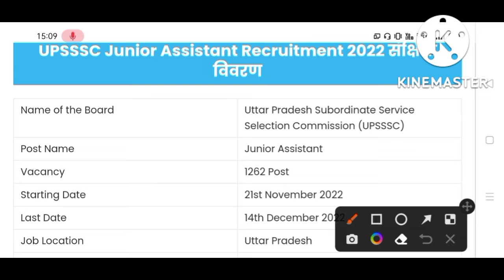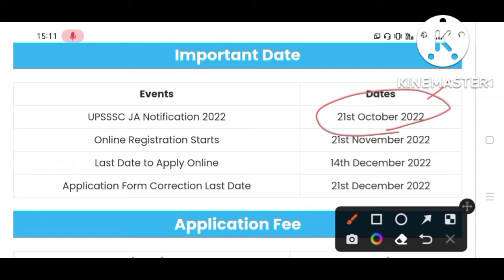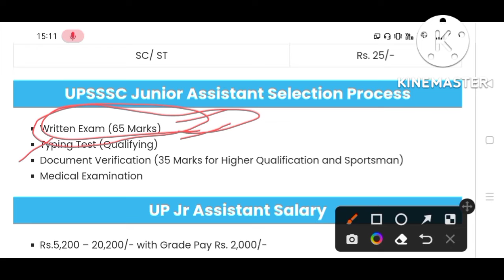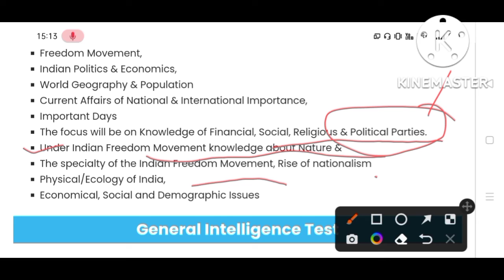UPSSSC JUNIOR ASSISTANT NEW VACANCY 2022 | NOTIFICATION, ELIGIBILITY, SALARY, AGE LIMIT, Syllabus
upsssc junior assistant 2022 notification,
upsssc junior assistant eligibility criteria,
upsssc junior assistant age limit,
junior assistant upsssc,
up junior assistant vacancy 2022,
up junior assistant syllabus,

Brief & Short Information: उत्तर प्रदेश अधीनस्थ सेवा चयन आयोग (UPSSSC) ने जूनियर सहायक मेन्स परीक्षा 2022 का विज्ञापन जारी किया है। UPSSSC PET 2021 परीक्षा में उत्तीर्ण उम्मीदवार 21/11/2022 से 14/12/2022 तक ऑनलाइन आवेदन कर सकते हैं। यूपी जूनियर सहायक भर्ती पात्रता, आयु सीमा, चयन प्रक्रिया, पाठ्यक्रम, मुख्य तिथि और यूपीएसएसएससी पीईटी मेन्स परीक्षा के लिए अन्य सभी जानकारी पूर्ण अधिसूचना पढ़ें और फिर आवेदन करें।

UPSSSC JUNIOR ASSISTANT NEW VACANCY 2022 | NOTIFICATION, ELIGIBILITY, SALARY, AGE LIMIT, PET SCORE ?

UPSSSC Junior Assistant Recruitment 2022 Online Form || UPSSSC Junior Assistant Online Form 2022

UPSSSC Junior Assistant Vacancy 2022 | UPSSSC Jr Assistant Syllabus | Exam Pattern | Salary